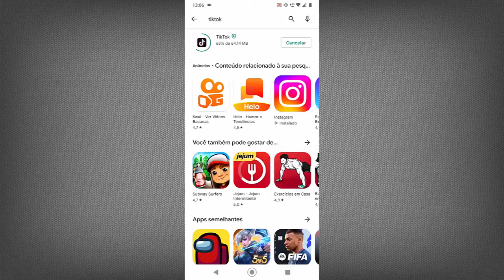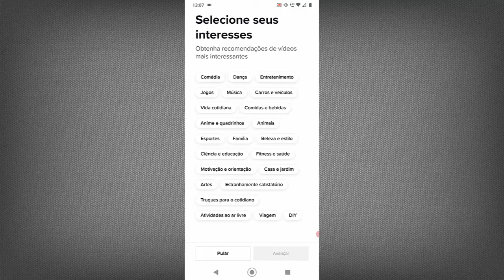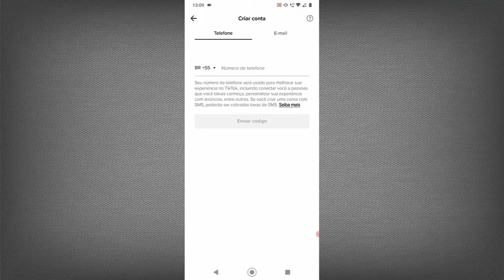Como Criar Conta no TikTok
Saiba criar uma conta no aplicativo tiktok.

🍀 Celular Novo (Na Amazon)

💎 Fone de Ouvido Sem Fio (Na Amazon)